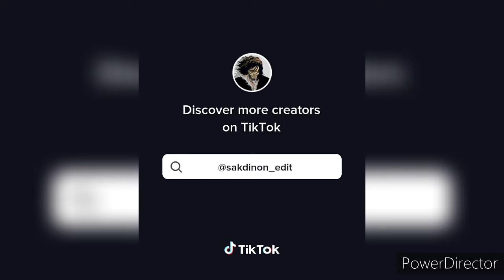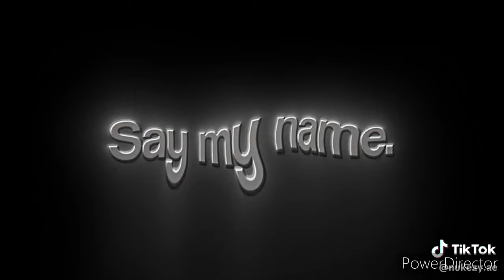Anime Tiktok Of The Day Compilation Video part #71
also i only make the compilation videos nothing else.